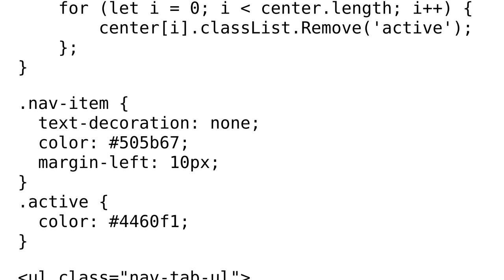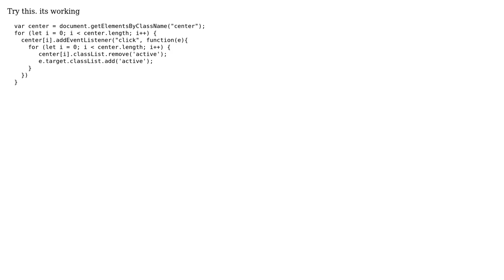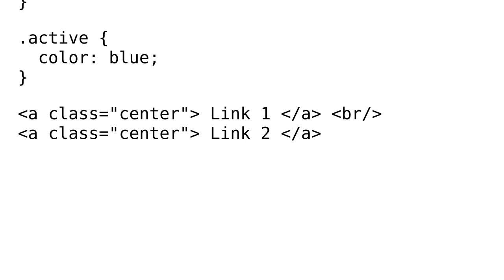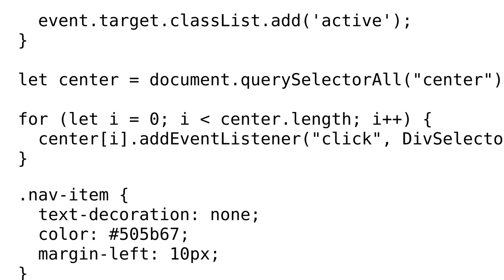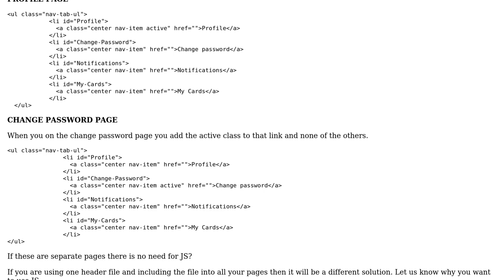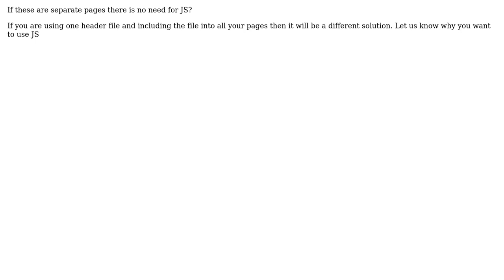Change active link color (4 Solutions!!)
Change active link color

With thanks & praise to God, and with thanks to the many people who have made this project possible! | Content (except music & images) licensed under CC BY-SA | Music | Images & others | With thanks to user starlings user Michael Horn user Bruno Cunha user Brian Wiltshire user Adrian Valdes and the Stack Exchange Network Trademarks are property of their respective owners. You are responsible for your own actions.